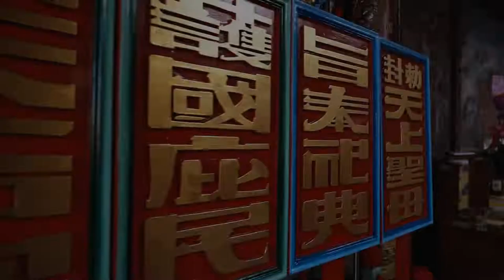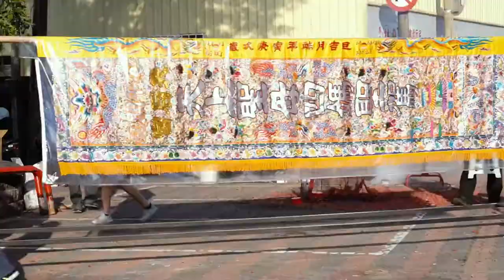安平迎媽祖｜八班夜巡｜上香山｜百百旗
四年一科的安平迎媽祖是安平人的盛事
今年也恢復由小朋友來擔任千順將軍與宮娥
於轎上陪同媽祖婆遶境
大媽 二媽 三媽 四媽全部出動
各角頭亦遵循傳統出轎出人

因活動甚多 走編沒有全程參與
因此本片就隨性剪 大家輕鬆看囉